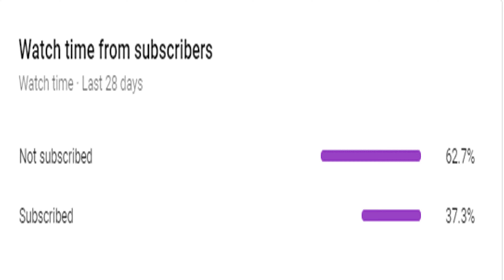Kayak Fishing for Catfish and Crabs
Today catching catfishes with croakers again and crabs inside a Brackish Lake.

Every bit of support really helps to grow the channel